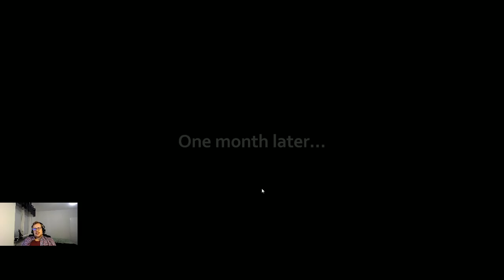Heart´s Medicine - Time to heal with DR Doyle. Part 2.